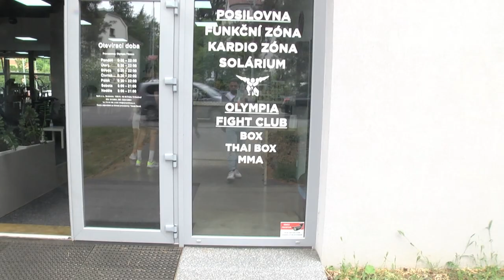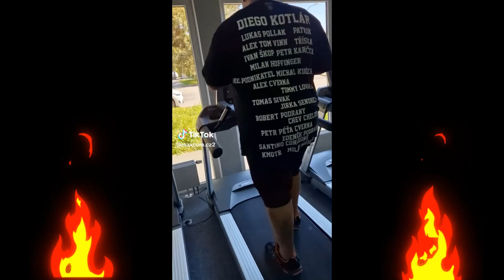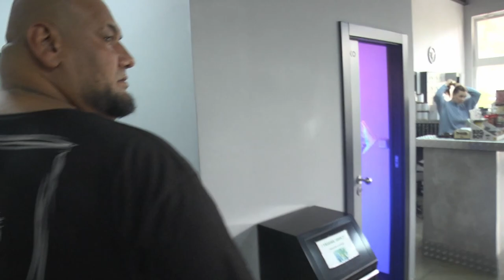CESTA DIEGA KOTLÁRA DO RINGU!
Dokument o Diego Kotlár Cesta do Clash of The Stars
3O KG ZA 2 MĚSÍCE , KOPEC DŘINY KTEROU DIEGO PŘEKONAL A JE TAM KDE JE , UŽ TUTO SOBOTU 10.6. SE MÁTE NACO TĚŠIT !PRAVDA A VYJÁDŘENÍ!